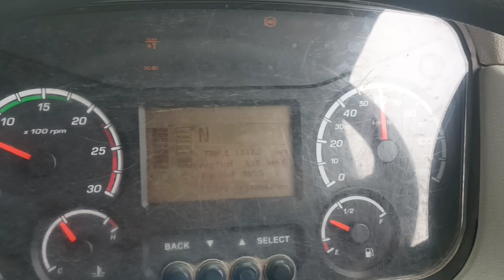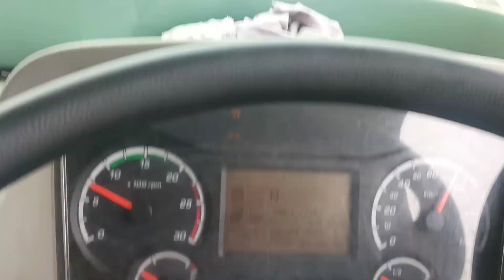shamlaji Kherwara Kherwara Ghat view